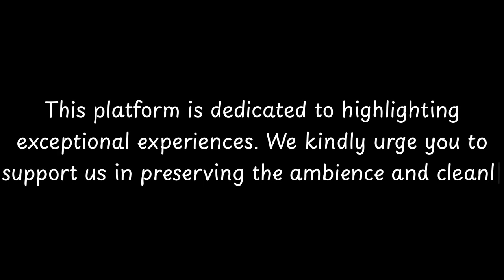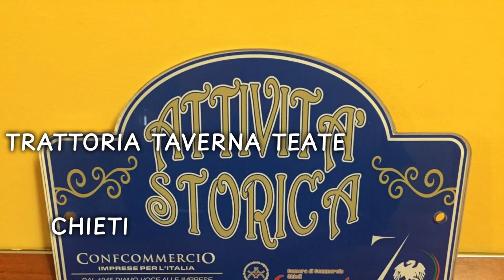Top Restaurants to Visit in Villa San Giovanni, Rosciano | Province of Pescara - English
Villa San Giovanni in Rosciano is a charming village located in the province of Pescara, in the Abruzzo region of Italy. The town is known for its picturesque landscapes and rich history dating back to ancient times. Villa San Giovanni in Rosciano has a strong agricultural tradition and is surrounded by lush vineyards and olive groves. The village is also home to several historic churches and buildings, including the Church of San Giovanni Battista, which dates back to the 12th century. Visitors to Villa San Giovanni in Rosciano can enjoy exploring the quaint streets, sampling local cuisine, and taking in the stunning views of the surrounding countryside.

          Villa San Giovanni boasts an array of exquisite restaurants. Within England, Villa San Giovanni stands out for hosting some of the finest dining establishments. Our research has identified the top 10 must-visit restaurants in Villa San Giovanni.
 These acclaimed dining spots have garnered both local and nationwide attention, making them beloved destinations for diners across England. In this presentation, we'll guide you through the most stunning restaurants that Villa San Giovanni has to offer.